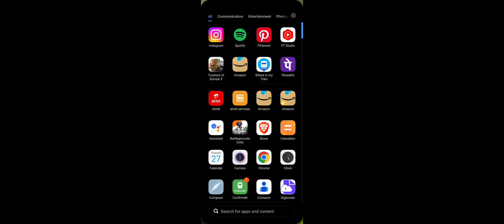Truckers Of Europe 3 || Traffic Jam In Gameplay ||Truck Simulator